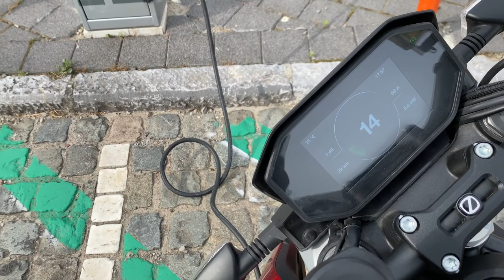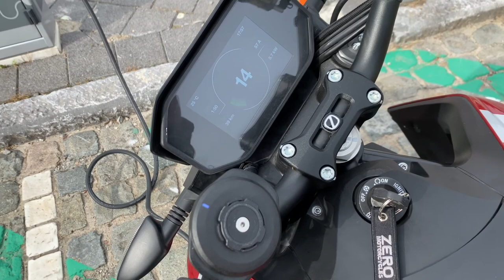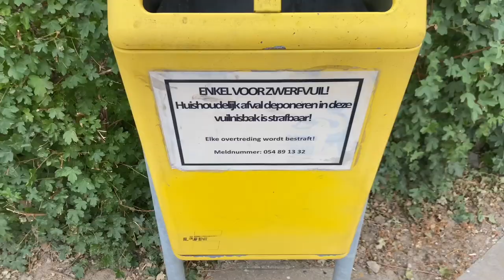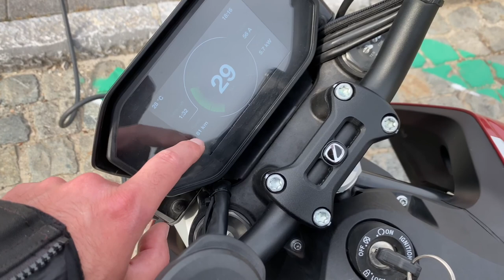Het vervolg van mijn XBOX classic avontuur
De XBOX classic is een console die ik ooit werkend had maar uiteindelijk zelf stuk gemaakt heb. In deze video leg ik uit hoe ik nu probeer terug aan een werkende XBOX classic te komen. Iets wat blijkbaar niet evident is.